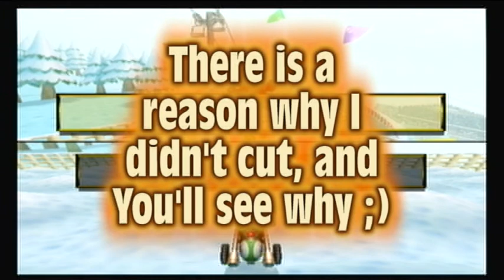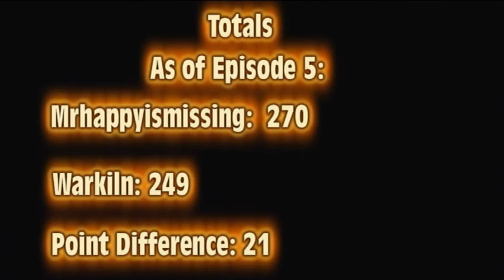Let's Race in Mario Kart Wii Episode 6: Flower Cup; Director's Cut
We race in the Flower cup. While I try to extend my lead, Warkiln tries to cut it down. This episode had no cutting in it (even though it should have). I find something that would go in there. In a way, you are seeing the director's cut :). Drop a like for the extra stuff in this episode :D
Follow/Friend me on Miiverse: mrhappyismissing